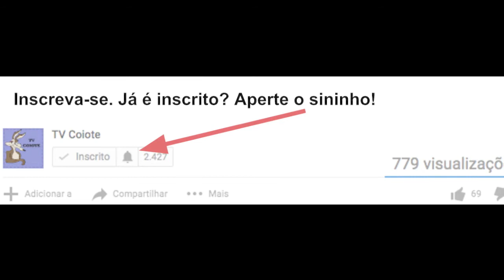Giro5: Holanda urna eletrônica, Record Venezuela, Vereadora Bíblia, Temer Beltrame, Empiricus